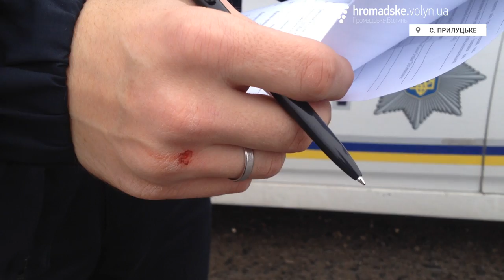Колишній інспектор ДАІ втікав від патрульних і переконує, що не пив за кермом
У четвер, 10 листопада, луцькі патрульні поліцейські піймали п’яним за кермом колишнього інспектора ДАІ Трохима Ваврика. Останній свій стан сп’яніння то заперечував, то спростовував, але переконував, що не керував своїм автомобілем під час заримання.